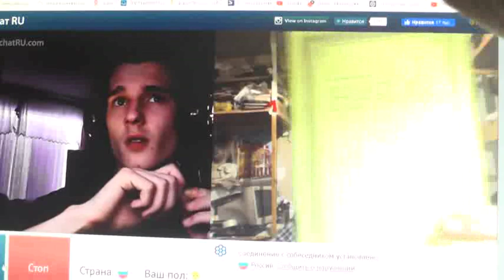№209. Иоан.3:36 Верующий в Сына имеет жизнь вечную,..